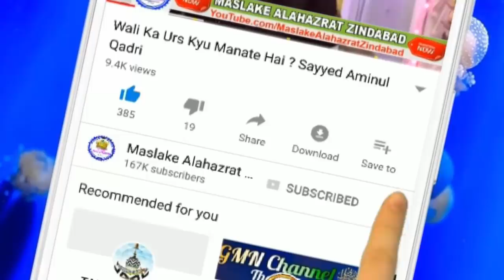Aurangzeb Aur Ek Shaks Ka Bahut Hi Pyara Waqia | Sayyed Aminul Qadri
Aurangzeb Aur Ek Shaks Ka Bahut Hi Pyara Waqiaa | Sayyed Aminul Qadri